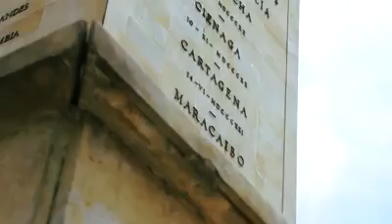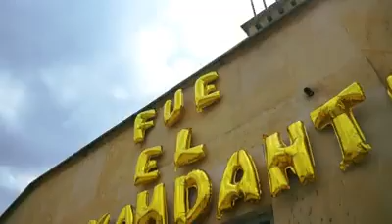FueelComandante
La música sirmpe ha exteriorizado lo que el pueblo siente, una canción venezolana que nos invita a los colombianos a visualizar lo que nos está pasando.